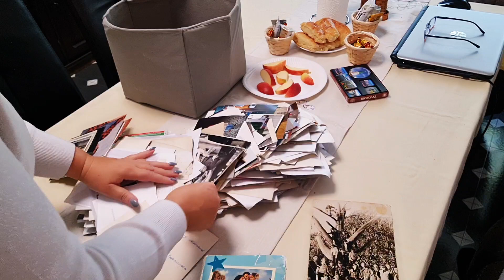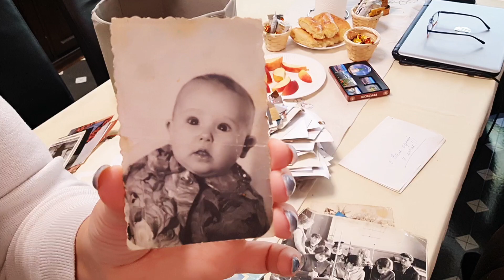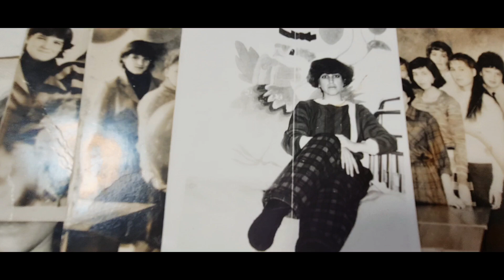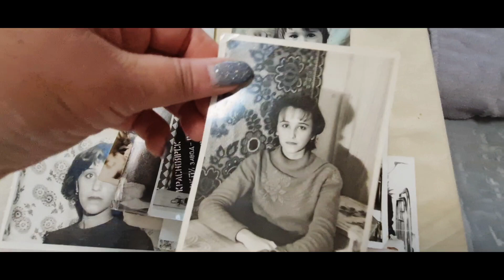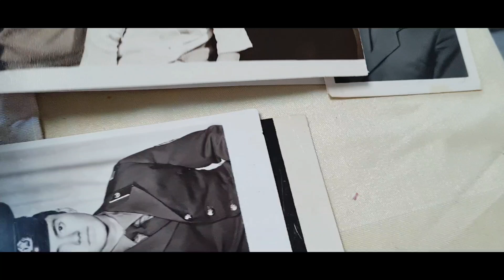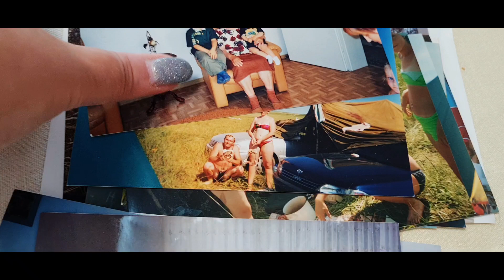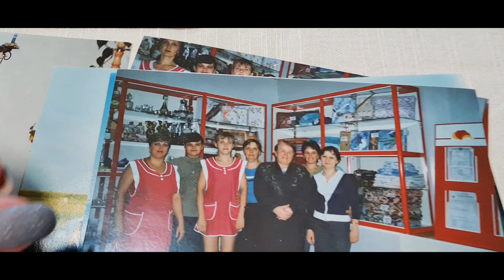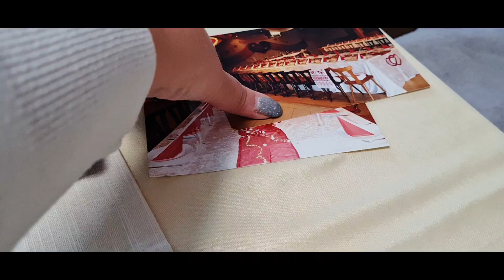Сплетням бой/вы делаете меня сильнее/ Сравните,посмотрите,проверьте,фото Кости и мои /семейный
„Напоминайте себе почаще, что цель жизни вовсе не в том, чтобы выполнить все намеченное, а в том, чтобы наслаждаться каждым шагом, сделанным на жизненном пути, в том, чтобы наполнить жизнь любовью.“